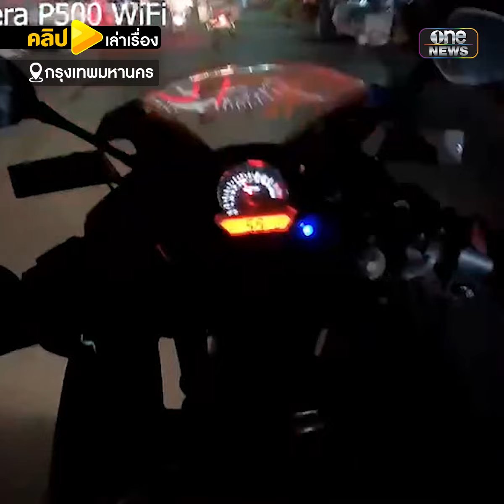บิด จยย. ซิ่งหนีตำรวจ | คลิปเล่าเรื่อง | สำนักข่าววันนิวส์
หนุ่มซื้อยาบ้ามาขายต่อ เจอสายตรวจมีพิรุธ ขับซิ่งหนี ก่อนเกมในที่สุด